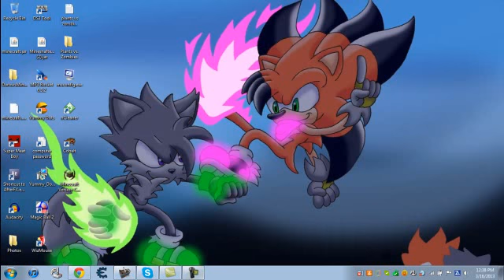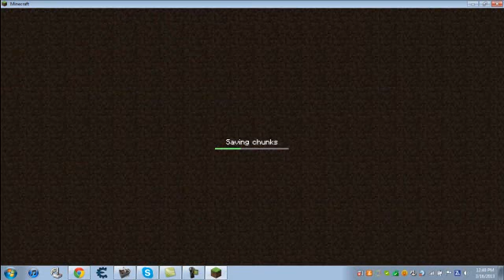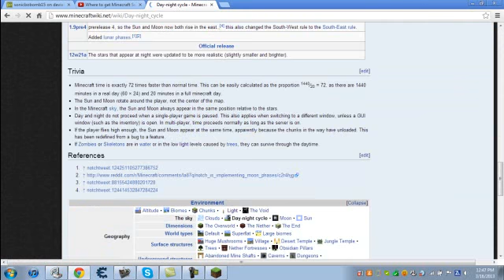lets screw around in minecraft, i am up to date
today i decide to play minecraft and take on the world, i accidently make the video loop 2 times, oh well can care less. yes this is like the other one but instead i kept the original description. and no because i deleted this world there will be no part 2, i will redo this in the future eventually . okay it sounds like im in a echo room and it kinda bugs me
*fixed the actual time of video being 25 minutes instead of 50